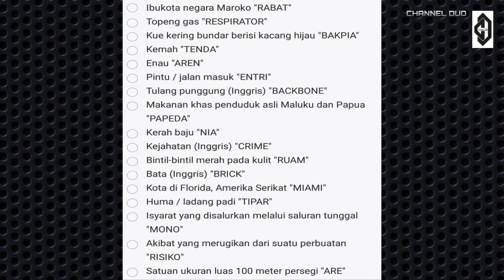KUNCI JAWABAN TTS #197 (Level 197), TTS PINTAR 2020.